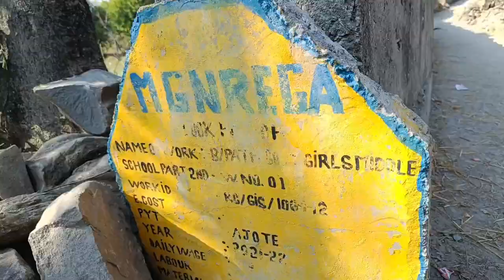special story from Ajot poonch.Ajot, poonch ki awaam pani se pareshan.